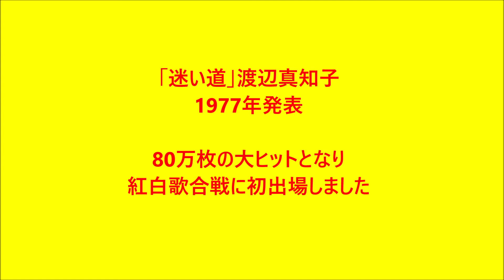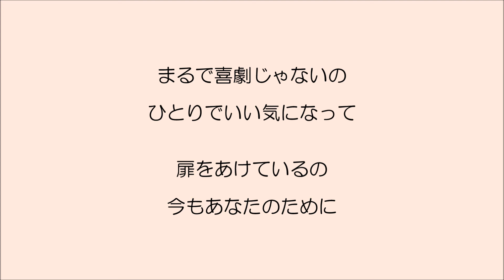迷い道 大正琴による 琴扇修会 Taishō harp 渡辺真知子 Japanese Banjo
大正琴編成　ソプラノ・タイプ２・アルト